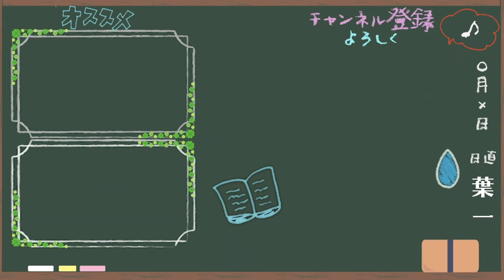【効率化】書いてる場合じゃない